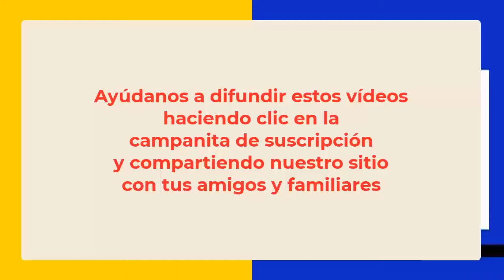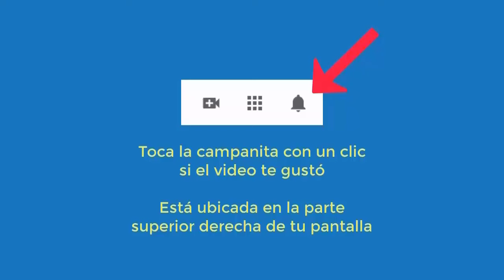5881 Cuando estornudo huelo como a perro, consejos, Aurelio Mejía hipnosis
Hipnosis introspectiva por Aurelio Mejía. Medellín, Colombia, 3 noviembre 2015.